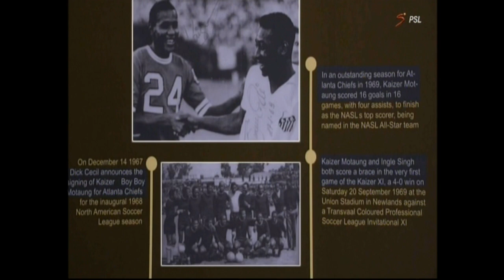KAIZER MOTAUNG - SA.HALL OF FAME